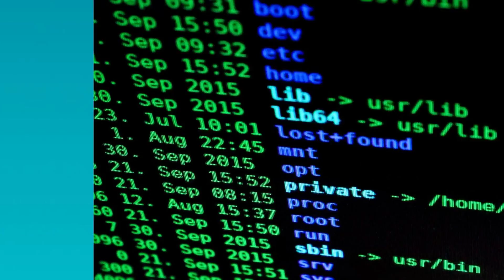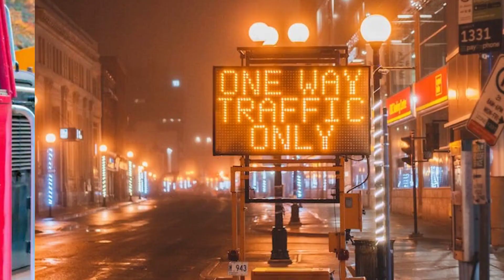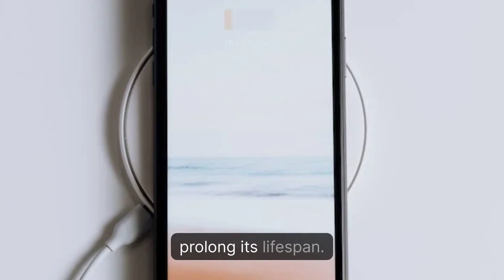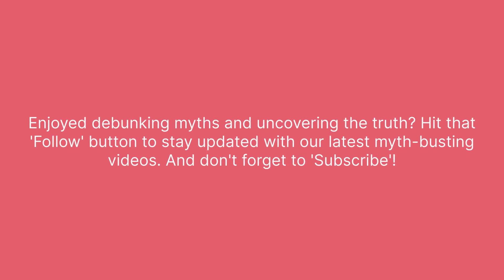10 Common Myths About Technology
🔧🚫 Unveiling the truth about technology! 🧠💻

In this eye-opening video, we debunk 10 common myths about technology that have been spreading like wildfire. It's time to separate fact from fiction and empower ourselves with accurate knowledge.

💥 Myth #1: Macs don't get viruses
Learn why Mac users need to be mindful of security threats, despite the lower risk.

💥 Myth #2: The more megapixels, the better the camera
Discover the real factors that determine image quality, beyond megapixels.

💥 Myth #3: Leaving your electronic devices plugged in overnight damages the battery
Find out the truth about modern smart charging systems and battery longevity.

💥 Myth #4: Incognito mode makes you completely anonymous online
Unmask the limitations of incognito mode and learn how your browsing can still be tracked.

💥 Myth #5: Closing apps on your phone saves battery life
Unveil the reasons why force-closing apps may drain your battery instead.

Continue watching for more debunked myths and accurate insights about technology. Arm yourself with the right information and make informed decisions.